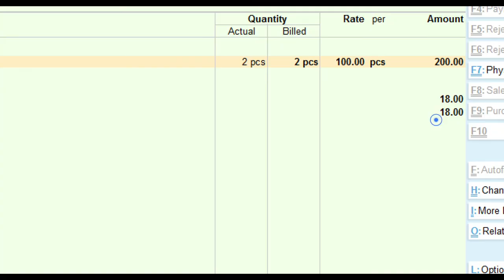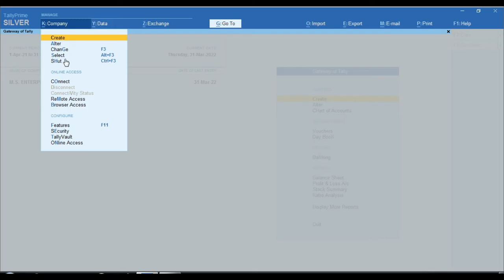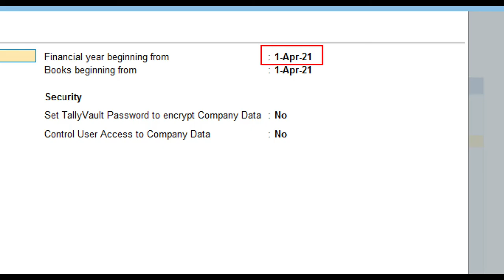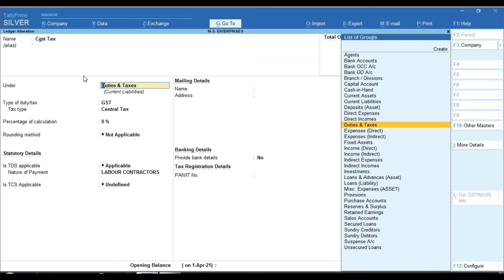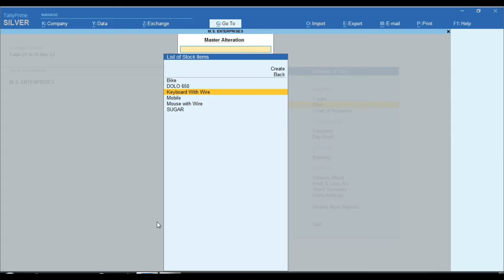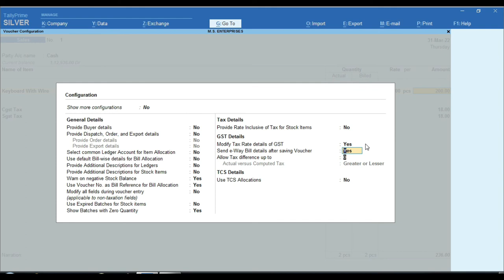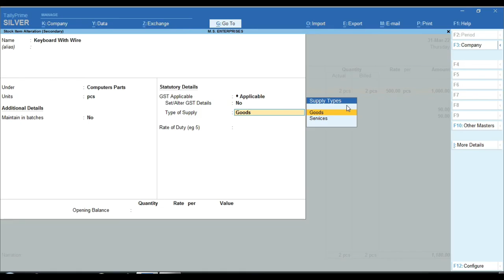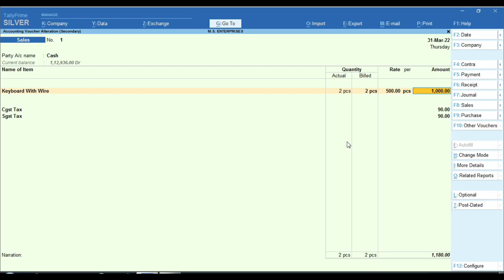GST Tax Not Calculate in Purchase and Sale Voucher | GST Not Show in Sale Voucher in Tally Prime